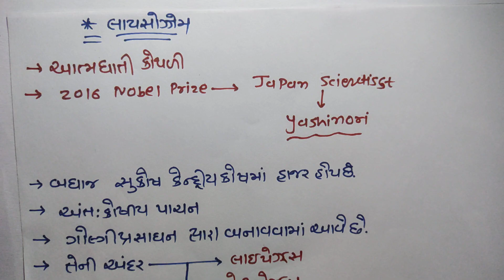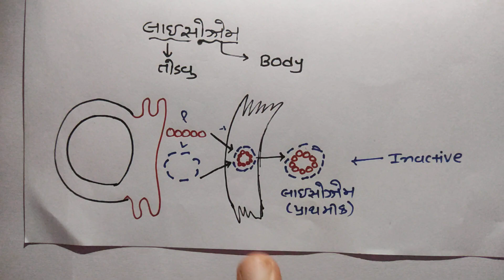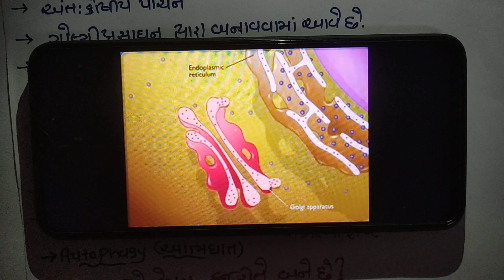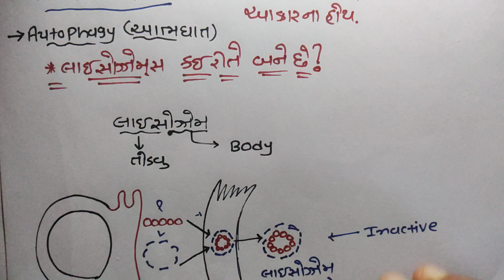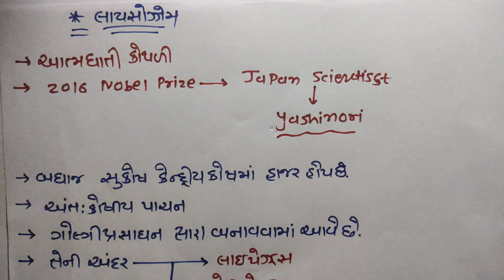(L-7) Lysosomes (લાયસોઝોમ્સ) for NEET |cell the unit of life | class 11th Biology Gujarati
vignan
chapter 5 sajivono payano ekam science
dhoran 9 vigyan gala swadhyay pothi solution
std 9 vigyan chapter 5 gala swadhyay pothi
std 9 ch 5 science
dhoran 9 science chapter 5 sajivono payano ekam
std 9 science chapter 5 sajivono payano ekam
ch 5 sajivono payano ekam
sajivono payano ekam
std 9 science part 5
dhoran 9 vigyan chapter 5
std 9 science ch 5 lecture 8
std 9 science ch 5 lecture 2
lysosomes
lysosome
lysosomes structure and function
biology
lysosomes class 9
lysosome function
lysosomes class 11
lysosomal enzymes
autophagy
lysosome structure and function
science
cell
biology class 9
primary lysosomes
mitochondria structure and function
mitochondria
structure of mitochondria
suicidal bags
what are lysosomes
lysosomes 1st year
lysosomes function
class 9
vesicular trafficking
9th class biology
class 8 biology
icse class 7 biology plant tissue
biology class 8 ncert
icse class 7 biology
class 6 biology the cell
class 11 biology animal tissues
biology class 11 animal tissue in hindi
class 9 biology
cellular waste management
recycling
degradation
autolysosomes
multivesicular bodies
late endosomes
early endosomes
receptor-mediated endocytosis
pinocytosis
phagocytosis
endocytosis
lysosomal storage diseases
acid hydrolases
endocytic pathway
intracellular sorting
science class 9 biology
endosomes
lysosomes class 8
structure of lysosomes
lysomes structure
lysosomes in hindi
class 9th
function of lysosomes
tay sach's disease
glycogen type 2
malfunctioning of lysosomes
lysosome in urdu
lysosomes class 9 in hindi
the fundamental unit of life class 9
what is lysosomes
lysosome functions
lysosome in hindi
biobasics
biobasiics
recycling pathways.
cellular homeostasis
waste degradation
organelle functions
biology enthusiasts
cellular research
cellular components
cellular dynamics
molecular biology
biology education
cellular processes
science exploration
cellular sustainability
cellular anatomy
cellular functions
cellular cleanup
enzymatic activity
intracellular recycling
cellular organelles
structure and functions of lysosomes.
heterophagy
structure and function of lysosomes
shorts
awareness deases
trending deases
treatment
deases
medicine
medical
healthyhome
nucleus medical media
neet biology
mitochondria is the powerhouse of the cell
mitochondria function
mdcat biology
koshikang ke naam
cell the unit of life class 11 neet
cell the unit of life class 11 ncert
cell the unit of life class 11
cell biology
nrjacademy
nrj academy
koshikang
koshika ke ang
lysosomes lecture in urdu class 11
mitochondria structure and function animation
lysosomes in urdu
lysosomes lecture in urdu
autophagy lysosome
autophagy lysosome pathway
lysosome autophagy
lysosome intracellular digestion
lysosome pathway
lysosome proton pump
lysosome discovery
secretory lysosome pathway
endosome lysosome pathway
difference between primary and secondary lysosomes
secondary lysosomes
abdul rehman
lysosome types
lysosome formation
lysosome structure
ph
protein
molecular
education
atom
animation
vesicles
cbse 9
class 11
lysosomes diagram
class 12
cbse
icse
enzyme
igcse
lysosomes class
lysosomes in wbc
bacteria
lysosomes animation
main function of lysosomes
lysosomes in animal cells
are there lysosomes in plant cells?
lysosomes in plant cells
lysosomal storage disorders
are lysosomes acidic?
defense against pathogens
lysosomes and ribosomes
waste disposal
where is the lysosome in the cell?
what is lysosome?
study
biotechnology
prokaryote
eukaryote
lysosomes are called suicidal bags
fungus
microscope
lysosomes and peroxisomes
lysosome amoeba sisters
microbiology
patientorganizations
metabolicdiseases
niemann-pickdiseases
pompe
tay-sachs
battendiseases
krabbe
gm2
gm1
mucopolysaccharidoses
mps
fabry
gaucher
diseases
rare
lysosomalstoragediseases
lysosomes in Gujarati